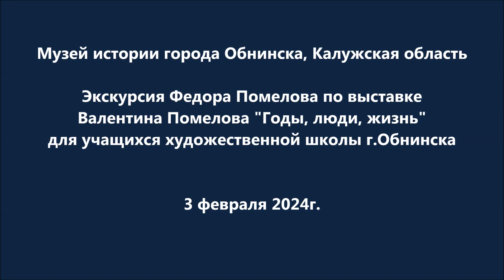Экскурсия Федора Помелова по выставке Валентина Помелова, Музей истории г.Обнинска, 3 февраля 2024г.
Экскурсия Федора Помелова по выставке Валентина Помелова, Музей истории города Обнинска, 3 февраля 2024г.